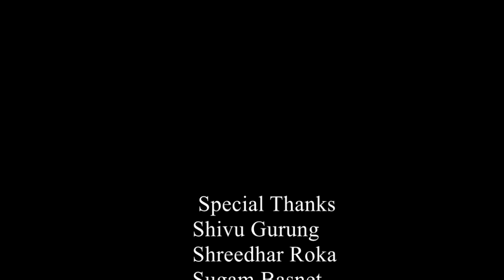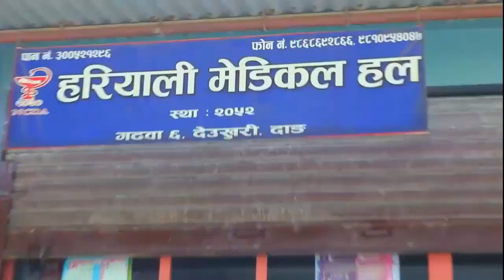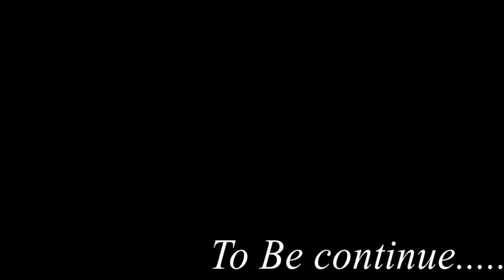New Nepali Short Movie Sikka (part 1) Ft.Dayahang ,Juslin Magar,Kisan,Punam,Nabin,Sarita 2078/2021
New Nepali Short Movie Sikka (part 1) Ft.Dayahang ,Juslin Magar,Kisan,Punam,Nabin,Sarita Shivu ,Shreedhar,
  producer: Kisan (RAJA)

 Editor: Dayahang Magar

 Director:Nabin Jung Khatri

Camera:Rojan Roka
                                      Special thanks all team